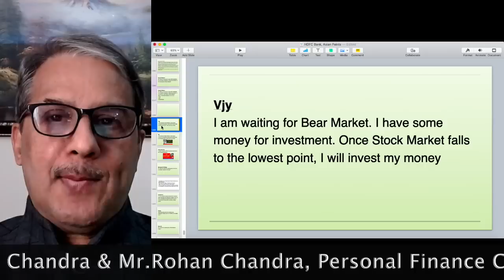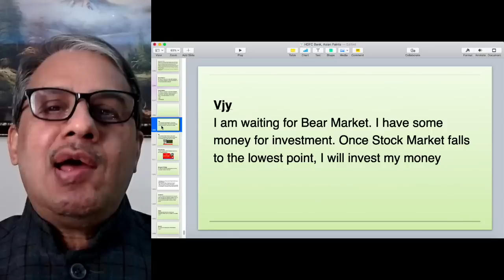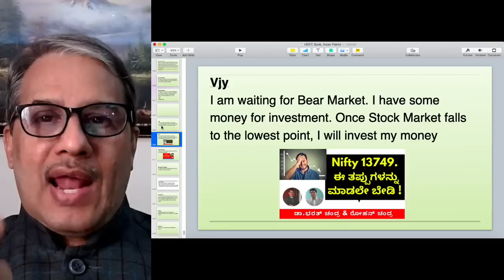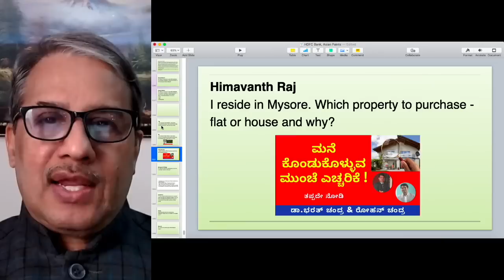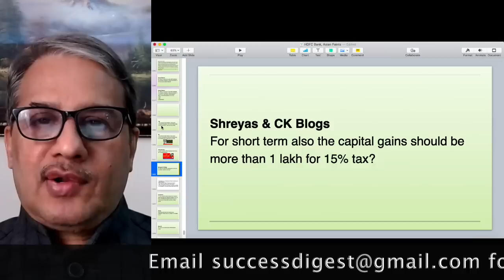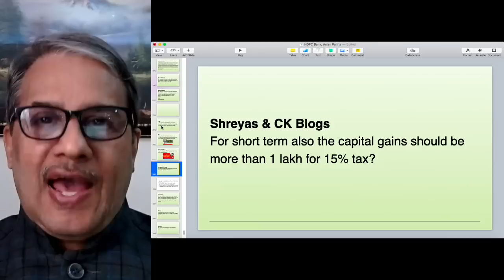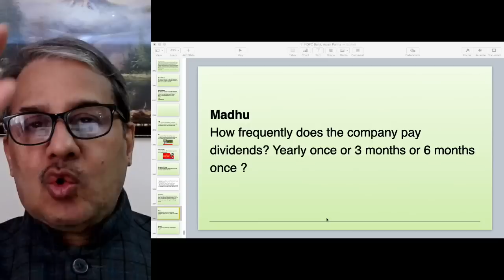ಹಣ ಇದೆ. ಷೇರು ಮಾರುಕಟ್ಟೆ ಕೆಳಗೆ ಬಿದ್ದಮೇಲೆ ಹಾಕಲೇ ? | Dr.Bharath Chandra & Mr.Rohan Chandra